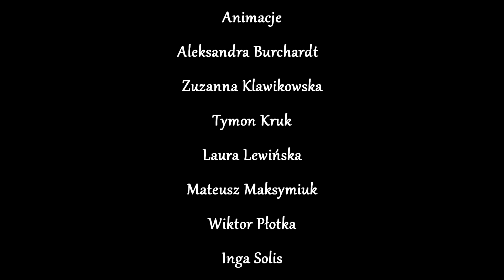Bajka o gęsim jaju - Ewa Szelburg Zarembina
A tutaj coś dla amatorów animacji dziecięcej. Zapraszamy na film, który, poza montażem, w całości wykonały dzieci - 6/9 latki!
Projekty/animacje
Aleksandra Burchardt
Klawikowska Zuzanna
Lewińska Laura
Maksymiuk Mateusz
Tymon Kruk
Inga Solis
Płotka Wiktor

Muzyka
Nonstop
Shenyang

Opieka artystyczna
montaż
Alicja Araszkiewicz
Warsztaty filmowe
Wejherowskie Centrum Kultury
2016